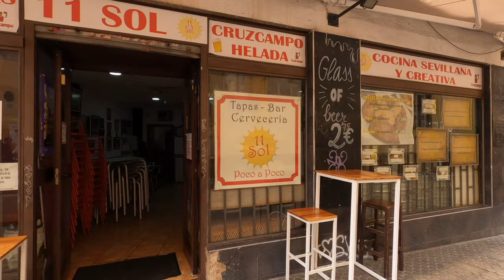Taking Unusual Streets in Seville Downtown - 4k Virtual Walking Tour Sevilla, Spain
Today I decided to take some of the more  unusual streets, a bit away from the more crowded and famous streets.
I started the walk at Alfaqueque street from Goles street. The I went east all the way to Plaza del Duque. From there I took Trajano and then quick turn right on Javier Lasso de la Vega.
At the en of it I took Jose Gestoso street to the Setas. After that I went and took a left on Alcazares street and go to the end where I turned left on Santa Angela de la Cruz. Then I went on Gerona street all the way to Plaza de los Terceros. From there I took the long street calle Sol all the way to the end where I finish the video.

Recording Date: January  18th 2024  1pm.
🌡️ 16°C - 60°F  | 🌧️ Rainy

Timestamps:
00:00 Alfaqueque
03:56 Cardenal Cisneros
07:18 Plaza del Duque
08:28 Javier Lasso de la Vega
11:19 Jose Gestoso
13:49 Setas
15:12 Alcazares
16:14 Santa Angela de la Cruz
18:26 Gerona
22:38 Plaza de los Terceros
23:16 Sol
32:51 Santa Lucia